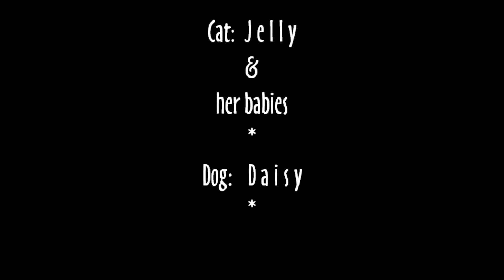My small zoo park ! [music:Sugar sugar-The Archies]